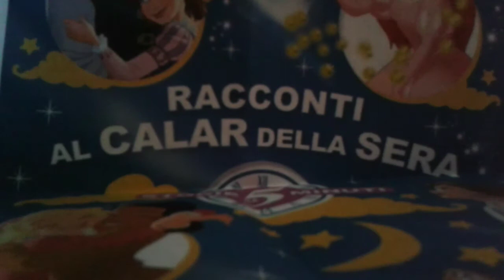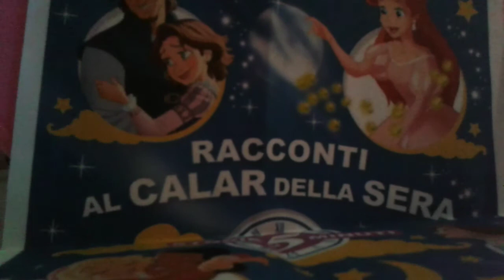RACCONTI AL CALAR DELLA SERA:Storie da 5 minuti♥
Ragazzi! Oggi siamo ritornate con le fiabe!!! Fatevi rimboccare le coperte e vedete questo video! Mi raccomando non addormentatevi con il telefono in mano perché le radiazioni potrebbero essere rischiose! Un bacione e un abbraccio e ci rivediamo al prossimo video♥♥♥♥♥♥¡¡¡